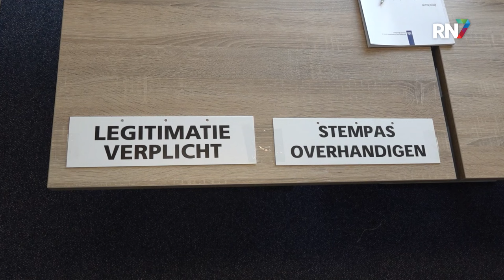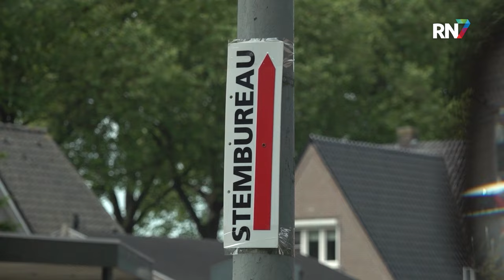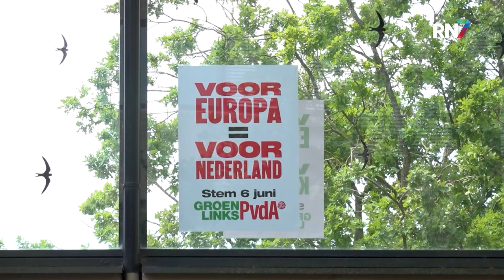Regio stemt: kijkje bij de stembureau's || RN7 REGIONIEUWS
Nederland gaat vandaag naar de stembus om te stemmen voor de Europese verkiezingen. Toch is dat een beetje het ondergeschoven kindje wat betreft verkiezingen. Ook in de regio was de opkomst midden op de dag nog niet om over naar huis te schrijven.